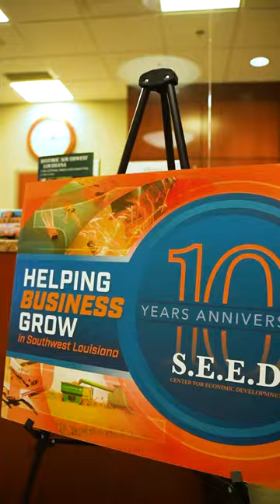Hidden Gems at McNeese State University: Part 1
There are so many hidden gems on campus, and we can't wait to show you more!